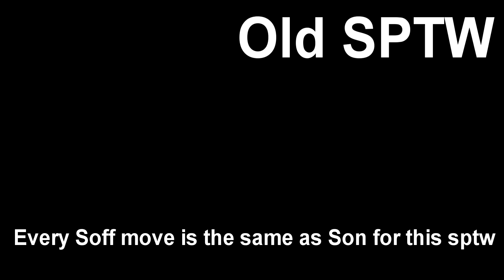NEW STAR PLATINUM: THE WORLD ABILITY AND COMBOS | Project Heritage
hi I actually forgot to put the songs in the video lol

Songs used in order:

Mortis - Furioso Melodia
JJBA - Scorching Flames